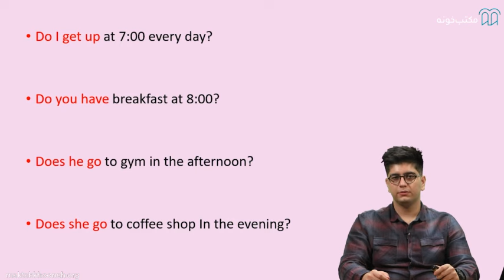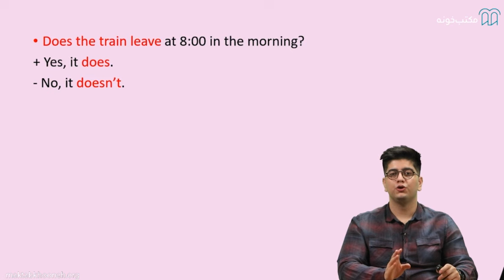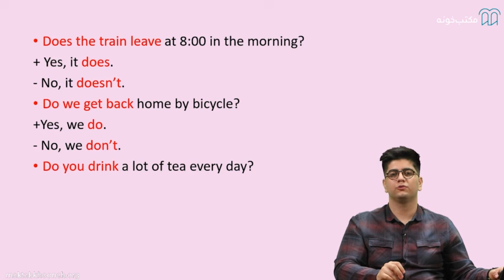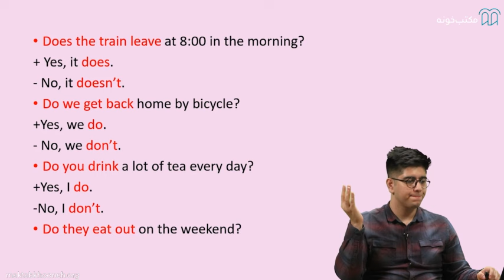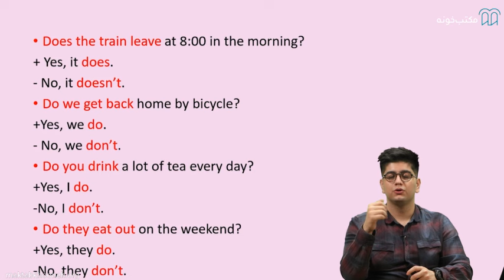آموزش گرامر مقدماتی زبان انگلیسی قسمت 25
آشنایی جامع با مهم‌ترین و پرکاربرد‌‌ترین مباحث آموزش مقدماتی گرامر زبان انگلیسی مورد نیاز برای سطوح مقدماتی تا قبل از ابتدای سطح متوسط، تمرکز اصلی این دوره است.
آن چه که به عنوان هدف این آموزش در نظر گرفته شده است، پاسخ به نیازهای اولیه و آشنایی با اصول گرامر پایه به عنوان اولین قدم در یادگیری زبان انگلیسی است

استاد: هادی فدایی

برای مشاهده آموزش گرامر مقدماتی زبان انگلیسی کافیست به لینک زیر سر بزنید